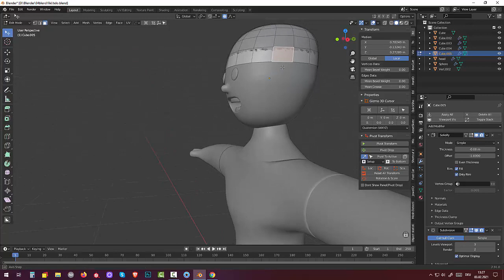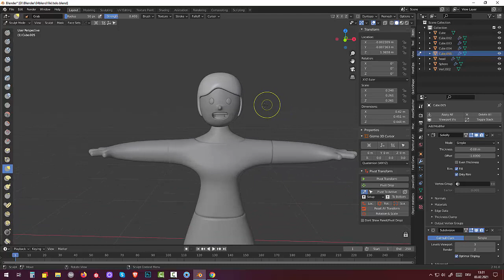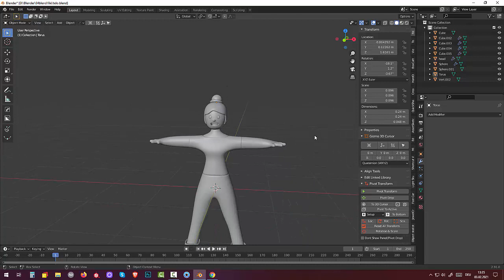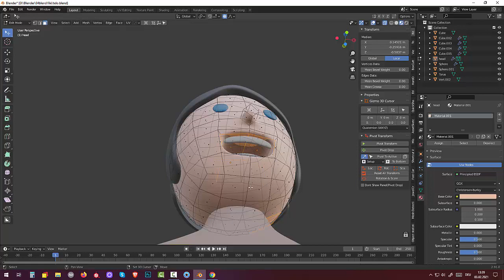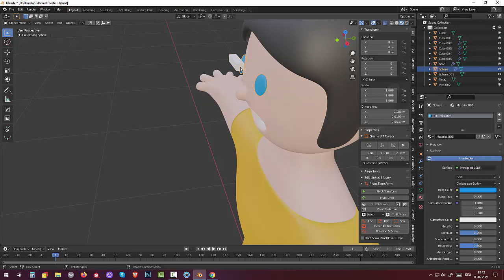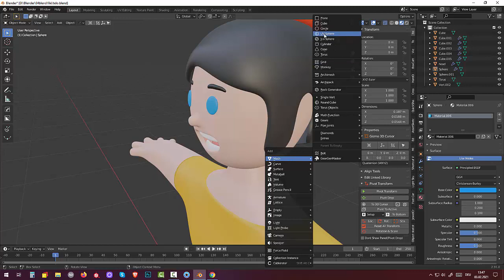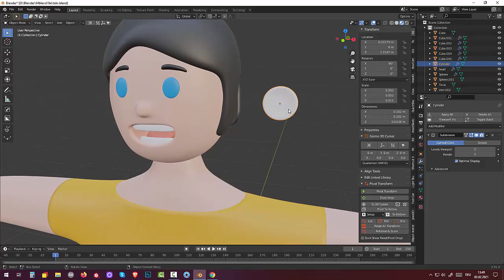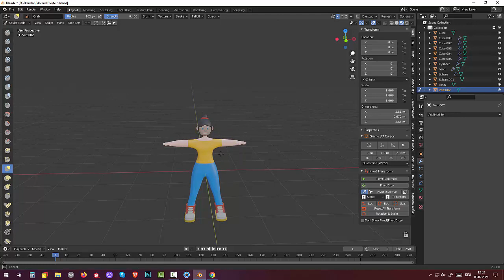12. Blender 2.91. Subsurface. Cartoon Style. Tutorial. Character (Part2)